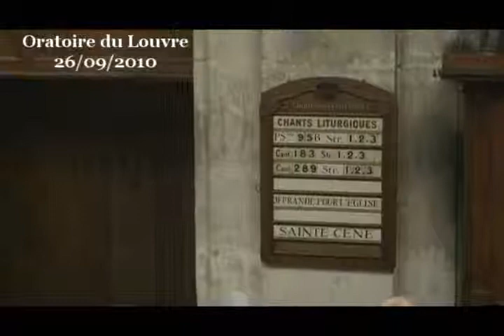Tu es membre du peuple libre ( Malachie 3:13-24 )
Chers hers frères et sœurs, si vous avez été louveteau, vous vous souvenez certainement du rite d'intégration des nouveaux venus. Au cours du premier week-end, la meute se réunissait en Rocher du Conseil et le chef de meute appelait au centre tous les nouveaux. Alors, s'adressant à la meute, il demandait :  « qui parle pour untel ? ». Et il fallait que deux louveteaux prennent la parole en faveur de ce petit d'homme pour dire qu'il avait sa place dans la meute, au sein du peuple libre comme l'appelait Rudyard Kipling. Il fallait que deux louveteaux parlent en sa faveur comme Baloo et Bagheera l'avaient fait en faveur de Mowgli, pour le racheter, pour accueillir ce petit d'homme étranger à la meute, insignifiant, sans apparence, sans éclat, dont l'aspect chétif n'avait rien pour séduire.

Si ce rite de passage était une épreuve pour le nouveau, c'était aussi une épreuve pour le chef de meute : que se serait-il passé si personne n'avait pris la parole pour tel ou tel ? aurait-il été rejeté du groupe ? quel étonnement, en réalité, de constater qu'il ne s'est jamais trouvé de petit d'homme mis au ban de la meute ; quel étonnement de constater que jamais un nouveau n'ait manqué d'un vieux loup qui prenne la parole pour dire qu'il avait partagé un bout de gâteau, qu'ils avaient échangé un rire, qu'il avait aidé à monter la tente, qu'ils s'étaient racontés ce qu'ils aimaient faire à la récréation, qu'il avait donné un coup de main pour préparer le dîner... quel étonnement qu'il ne se soit jamais trouvé de nouveau qui ne puisse devenir patte tendre, faire partie du peuple libre, parce qu'aucun ancien n'aurait trouvé quelque merveille à dire à son sujet !

En Eglise, nous ne devrions pas vivre autrement que dans une meute ; nous ne devrions pas nous réunir autrement qu'en racontant les merveilles que nous découvrons chez les uns et chez les autres. Nous ne devrions pas vivre autrement qu'en parlant les uns pour les autres, comme dans une meute, lorsqu'il s'agit de donner une place à chacun.

Une meute se construit par une parole de reconnaissance : on reconnaît le nouveau comme un égal, comme un frère ou une sœur, comme un autre soi-même ; une meute se construit sur des paroles d'émerveillement, de reconnaissance, d'action de grâces pour employer un vocabulaire religieux. Et, en Eglise, nous ne devrions pas faire autrement.